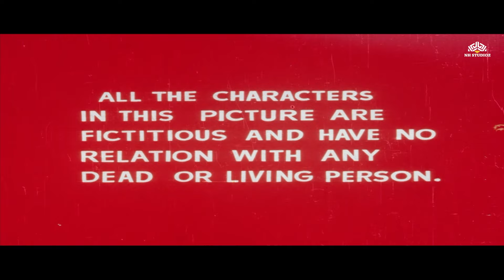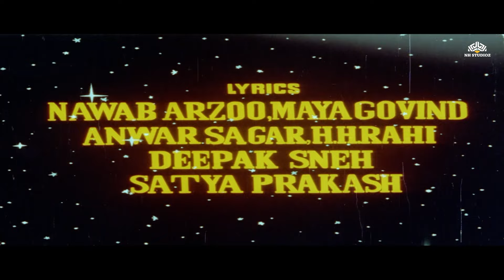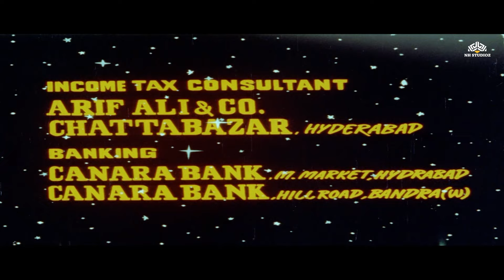AGNEE PREM (1996) - Full Hindi Action Movie । Shatrughan Sinha Hindi Blockbuster Movie | Farheen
The story of "AGNEE PREM" revolves around two young lovers Sangeeta (Farheen) daughter of a
rich business man Seth Deen Dayal and Rahul (Rajat) who hails from a middle class family.

AGNEE PREM
Featuring : Shatrughan Sinha, Farheen, Rajat
Director : S. Rukun
Country : India
Year : 1996
Genre : Romance
Type : Film
Category : Fiction